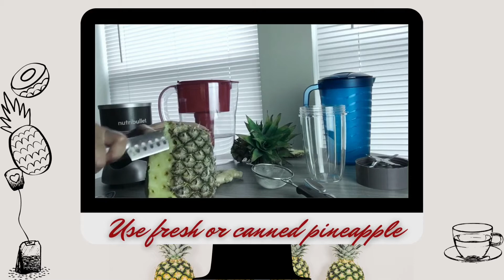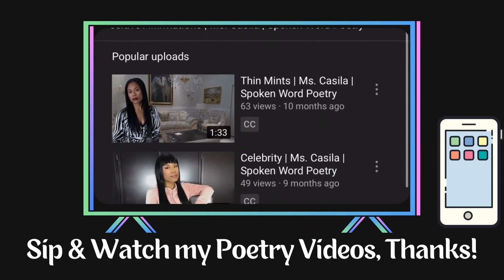Pineapple Ginger Tea | Ms. Casila | Lifestyle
Pineapple Ginger Tea

I hope you enjoy your cup of tea.

Lights, TrackTribe
Miles Beyond, Quincy’s Moreira